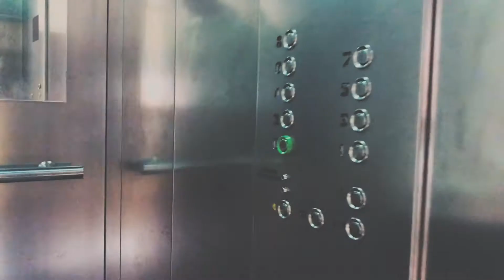LEPSZY STANDARD (music video)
Location: Warszawa (Poland)